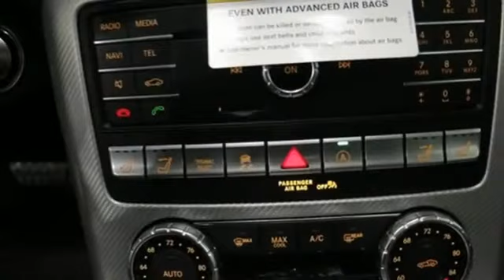New 2020 Mercedes-Benz SLC Annapolis MD Baltimore, MD QL170757 - SOLD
Year: 2020
Make: Mercedes-Benz
Model: SLC
Trim: SLC 300
Engine: 2.0L Turbocharged
Transmission: 9-Speed Automatic
Color: Gray
Stock #: QL170757
VIN: W1KPK3JA4LF170757

Address:
324 Sixth St